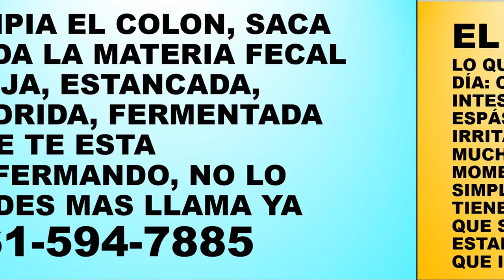CURATE A DISTANCIA COLON IRRITABLE, COLITIS ULCERATIVA, COLITIS DE CROHN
ALEJANDRO SEGEBRE SALCEDO
ATENDEMOS EN BARRANQUILLA COLOMBIA CARRERA 43 # 94 - 42 SUR AMERICA ATLANTICO, barrio el TABOR.
Teléfonos fijos 3738521 o 3736305 BARRANQUILLA COLOMBIA
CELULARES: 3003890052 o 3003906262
GOOGLE + MAPAS PARA LA UBICACIÓN GEOGRAFICA